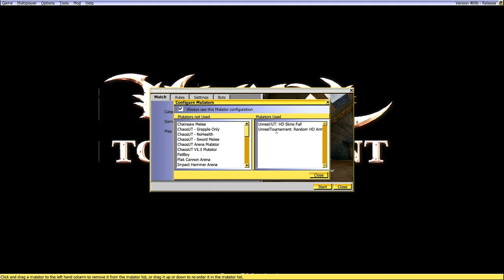UT99 Bot Deathmatch - The Pit of Agony | Adept difficulty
UT99 + DX11 Renderer + HD Texture Pack + Reshade
Having fun with oldschool arena shooter again. Probably more to come, because why not.